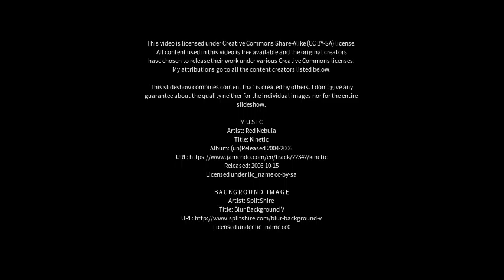Best places to visit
Best places to visit - Zhangjiakou Shi Xuanhua Qu (China) Best places to visit - Slideshows from all over the world - City trips, nature pictures, etc.